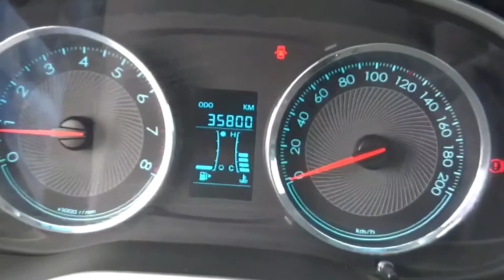Chevrolet / Aveo / 2018 - JD084885